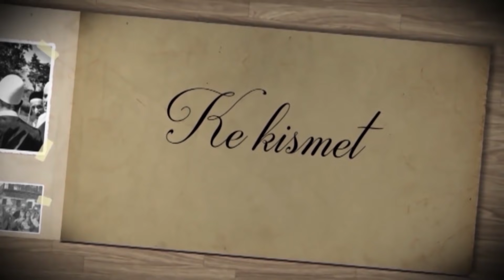Ke Kismet - 30 anëtar të familjës por pranë vetës ka vetëm gruan